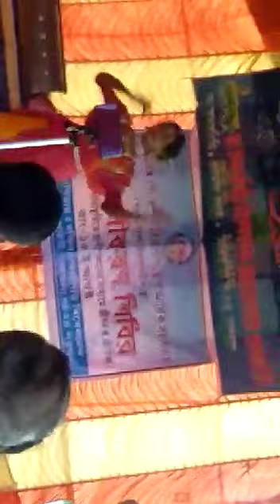মন মোর মেঘের সঙ্গী